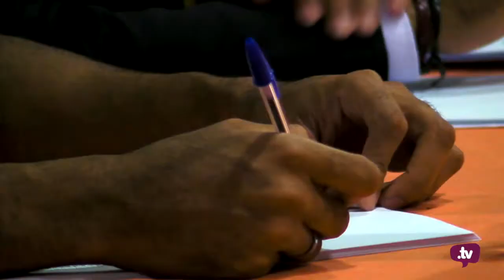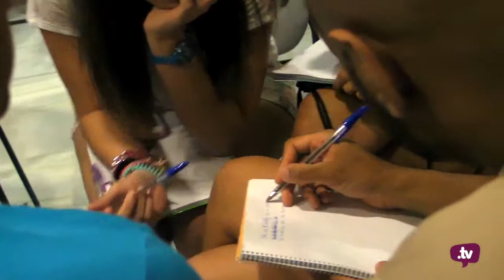Escuela De Igualdad 2012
Los pasados días 29 de junio al 1 de julio se celebró en el Albergue Inturjoven de Sevilla la IV Escuela de Igualdad organizada por el Instituto Andaluz de la Juventud y el Intituto Andaluz de la Mujer donde un centenar de jóvenes se dieron cita para convivir y recibir formación en igualdad y prevención de la violencia de género.